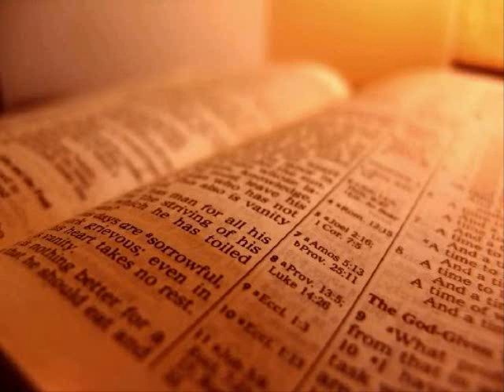The Holy Bible - Psalm Chapter 141 (KJV)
1 Lord, I cry unto thee: make haste unto me; give ear unto my voice, when I cry unto thee.

 2 Let my prayer be set forth before thee as incense; and the lifting up of my hands as the evening sacrifice.

 3 Set a watch, O LORD, before my mouth; keep the door of my lips.

 4 Incline not my heart to any evil thing, to practise wicked works with men that work iniquity: and let me not eat of their dainties.

 5 Let the righteous smite me; it shall be a kindness: and let him reprove me; it shall be an excellent oil, which shall not break my head: for yet my prayer also shall be in their calamities.

 6 When their judges are overthrown in stony places, they shall hear my words; for they are sweet.

 7 Our bones are scattered at the grave's mouth, as when one cutteth and cleaveth wood upon the earth.

 8 But mine eyes are unto thee, O GOD the Lord: in thee is my trust; leave not my soul destitute.

 9 Keep me from the snares which they have laid for me, and the gins of the workers of iniquity.

 10 Let the wicked fall into their own nets, whilst that I withal escape.